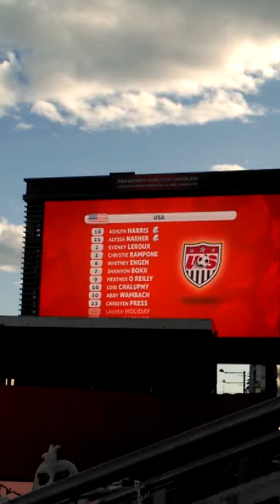WWC 2015 - USA vs CHINA Introducing the Players